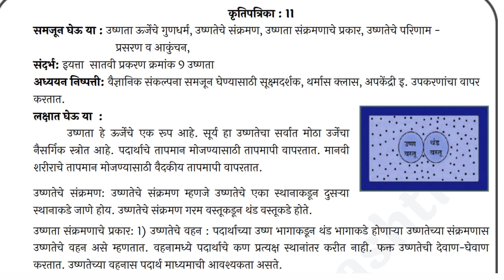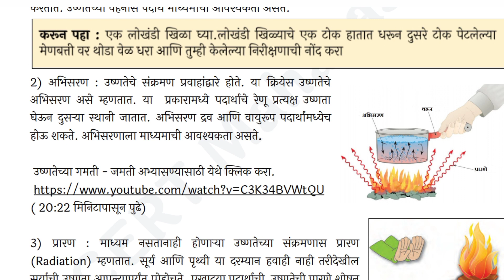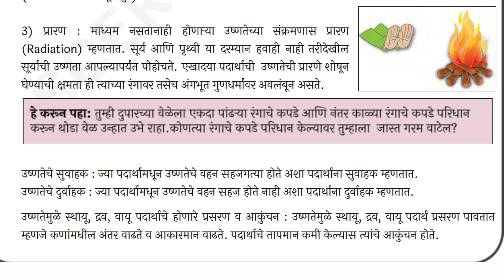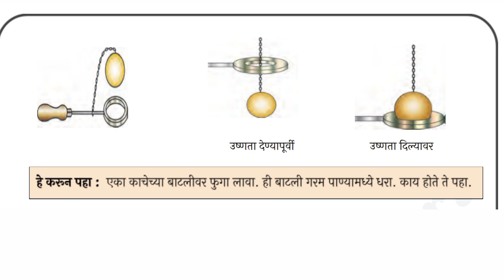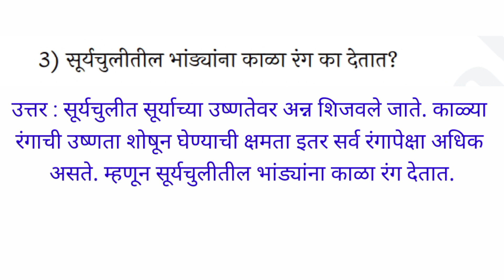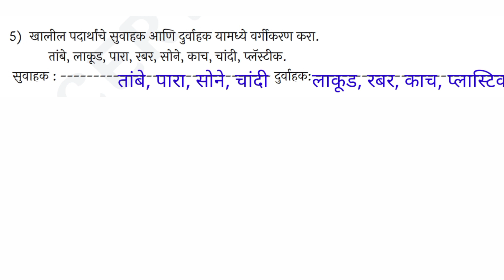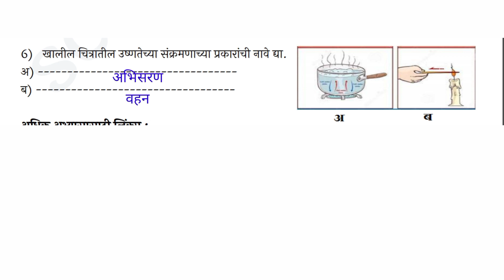पुनर्रचितसेतू अभ्यासक्रम 2022-23 | कृतीपत्रिका 11 | इयत्ता आठवी | विषय- सामान्य विज्ञान